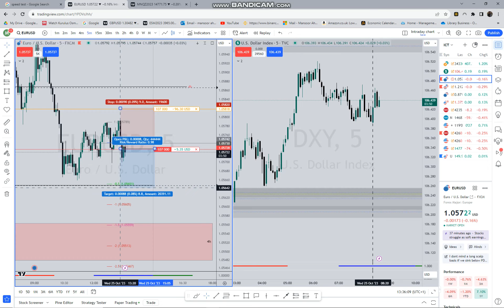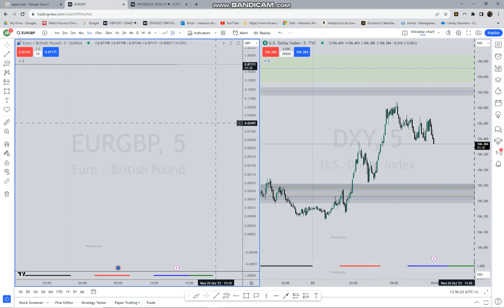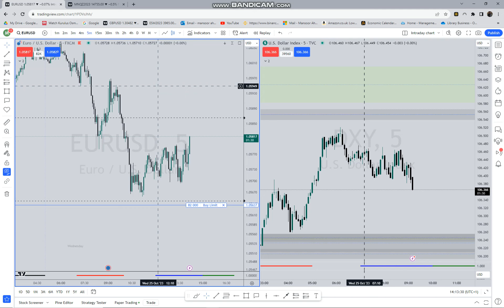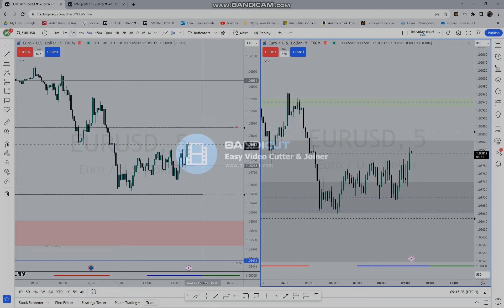oct 25th EU